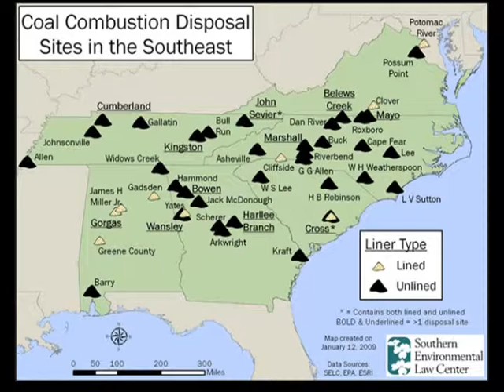Combustion Coal Waste, an SELC Insider Briefing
The Southern Environmental Law Center explains 'Clean' Coal's Dirty Secret